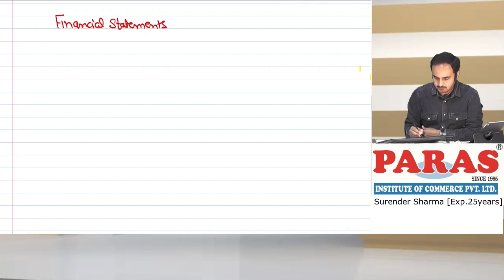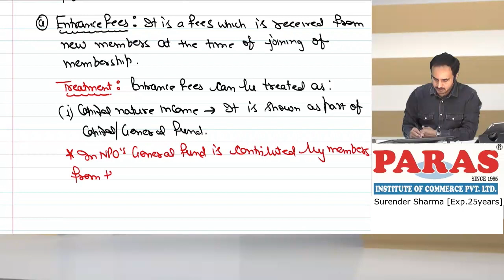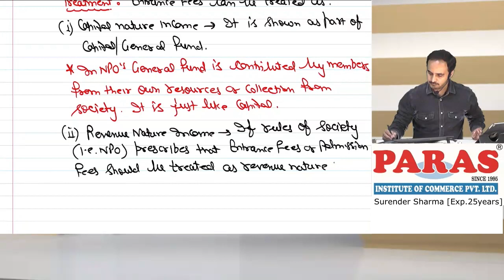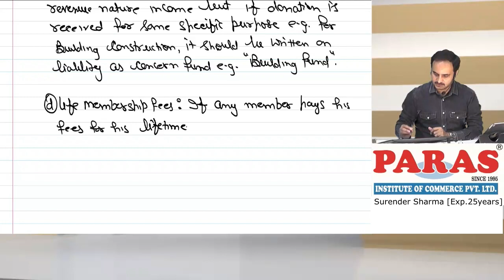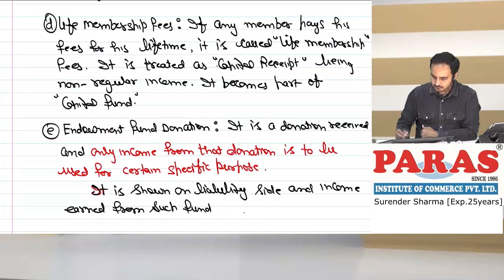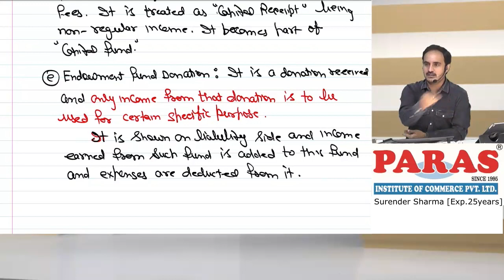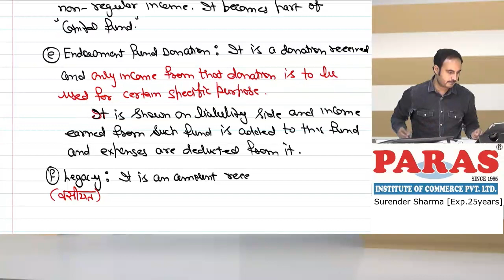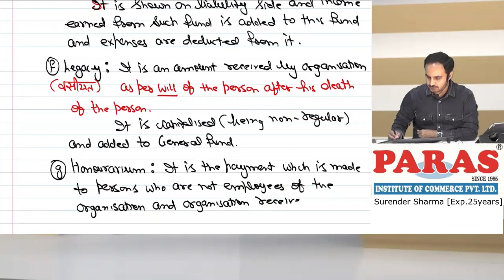10+2 NON PROFIT ORGANISATION/ NPO | Lecture : 2 | Introduction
10+2 NON PROFIT ORGANISATION/ NPO | Lecture : 2 | Introduction